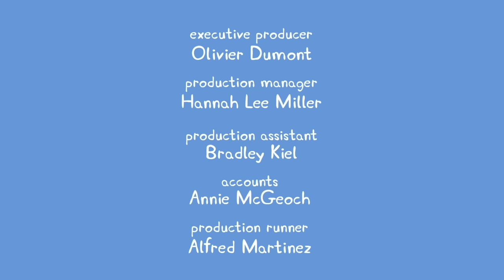We Love Peppa Pig London #9